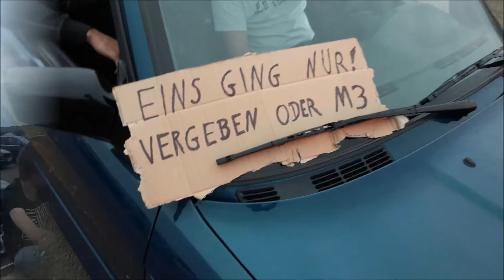Bmw Freunde Schmalkalden Syndikat 2016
Ein kleiner eindruck von uns beim Bmw Syndikat Asphaltfieber 2016.
Viel spaß ;)